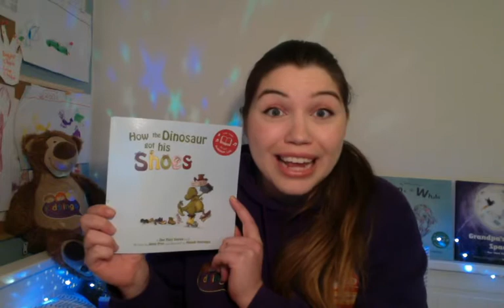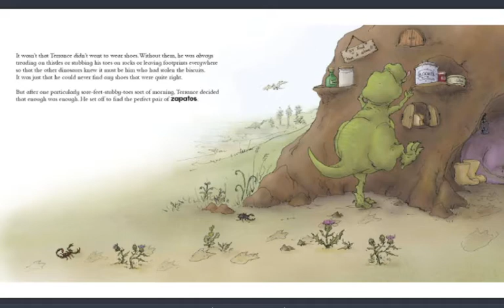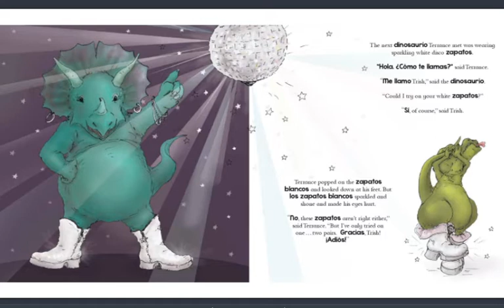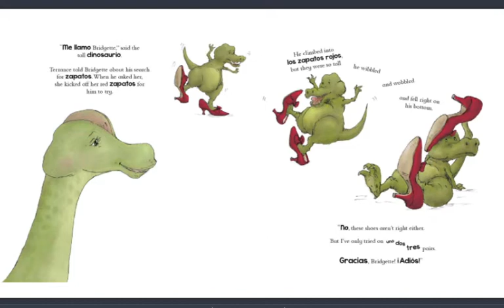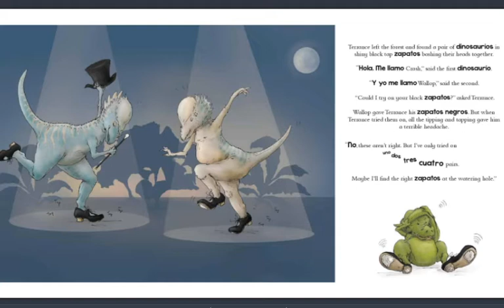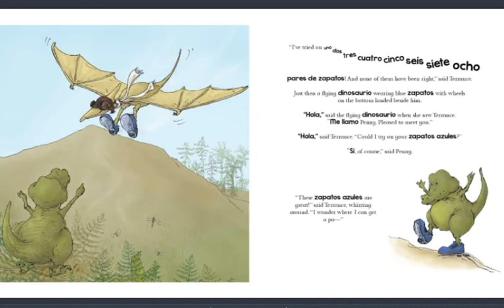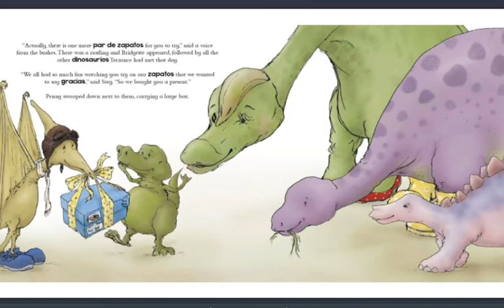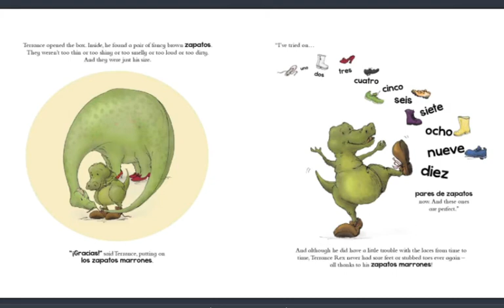Kidslingo Spanish Storytime - How The Dinosaur Got His Shoes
A story by One Third Stories which starts off in English and ends in Spanish!
Narrated by Chloe Marchand from Kidslingo Cheltenham, Gloucester, Tewkesbury.